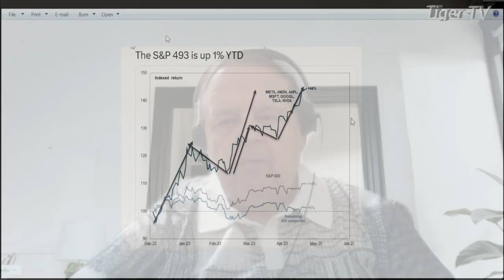June 13th, 1PM ET Market Update on TFNN - 2023